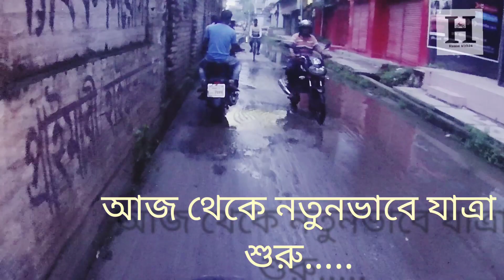Moto Vlog Setup/V50 Action Camera/Helmet.Bogra to Chandaikona.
Stay Safe,Stay Good.